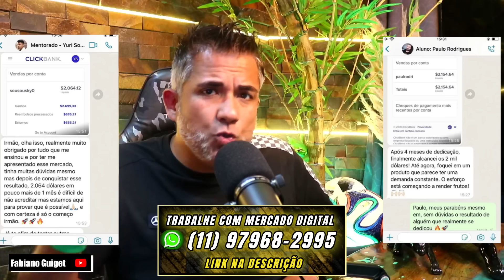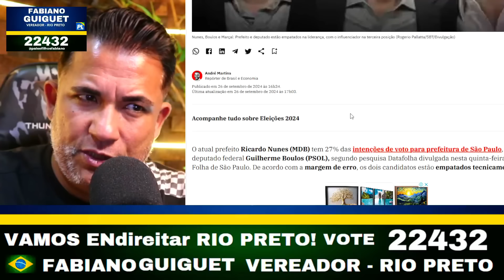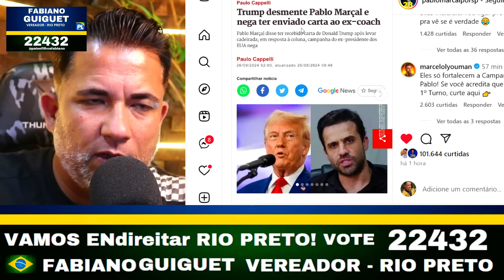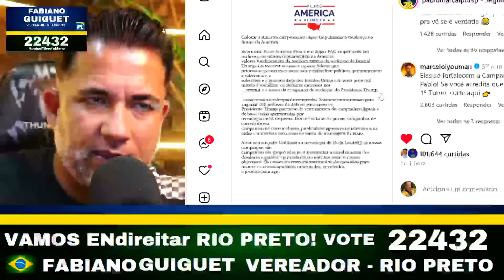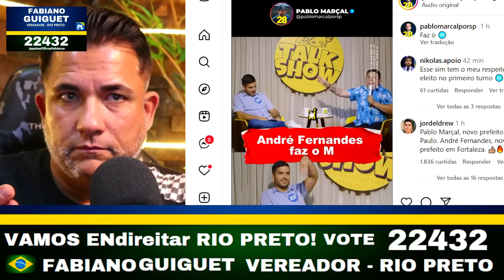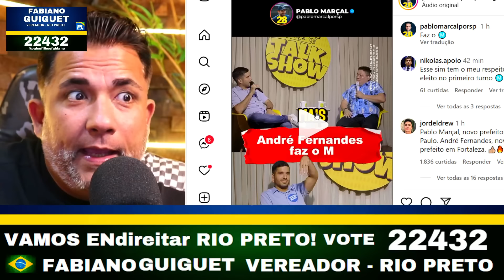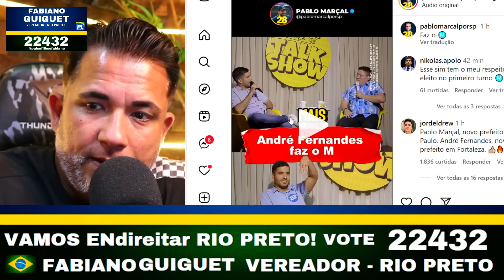URGENTE DEPUTADO FORTE DA BASE DE BOLSONARO NÃO AGUENTA SAI EM APOIO A MARÇAL! KASSAB TEVE PIRIPAQUE